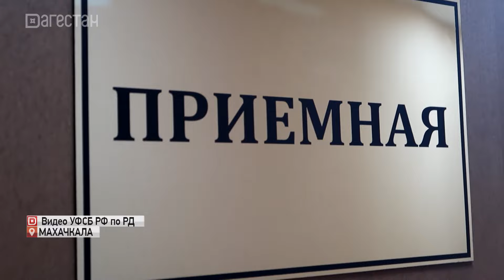Депутат и двое его подчиненных подозреваются в получении крупных взяток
Депутат городского собрания Избербаша и двое его подчиненных подозреваются в получении крупных взяток. Так, по версии следствия, с марта 21-го по апрель 23-года они получили от директоров управляющих компаний более 1 млн. рублей. Подозреваемые подделали показания приборов воды в жилых домах,  а также предоставили управляющим компаниям  возможность присоединить дома к централизованным системам водоотведения. Все обвиняемые задержаны и находятся под стражей.